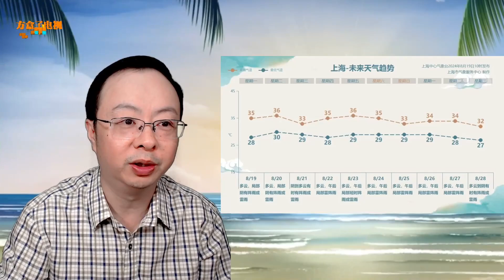台风“云雀”生成！明天上午到中午经过上海同纬度无直接风雨影响